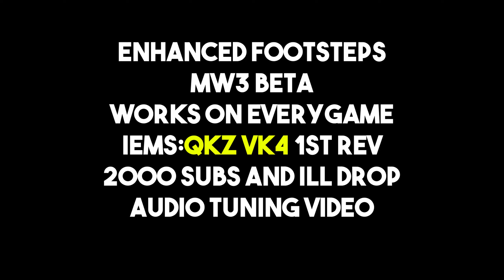USING TUNED AUDIO IN MW3 BETA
USING ENHANCED FOOTSTEPS HACKS MW3 BETA CALL OF DUTY MODERN WAREFARE 3 III MCW
★ SOCIALS
00:00 SPECIALIST
3:24 LISTEN TO FOOTSTEPS WITH EASE